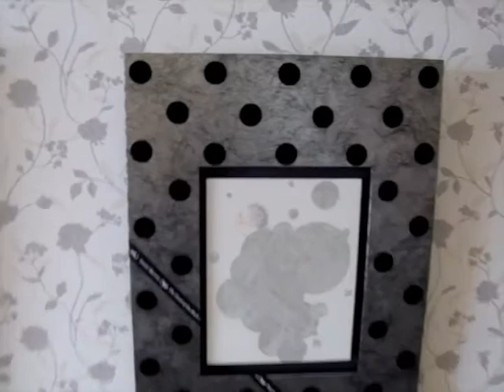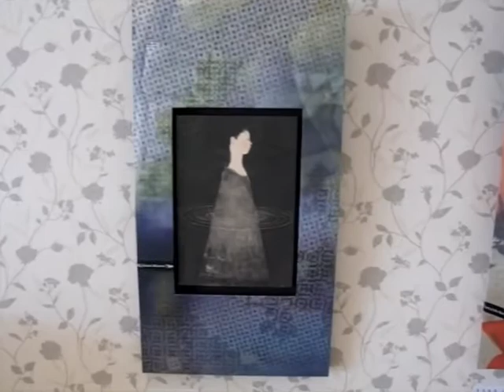The 2nd Kobe Art Marche 2010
"The 2nd Kobe Art Marche 2010" is to be held at Kobe Portopia Hotel Main Building 14th floor. 3rd ~ 5th Sept. 2010 Iwasaki Eri japanese style painting works and some tiny objects were showed by Maeda Hiromi Art Gallery.
FRAMING : materials - Murota Izumi (textile artist),
mounting - Murayama Hideki (picture framer, scroll mounter)
, photoes - Picasa , Flicker , 岩﨑絵里 日本画とオブジェ作品展示、「神戸アートマルシェ」、会期： 2010年9月3日（金）～ 5日（日）会場：神戸ポートピアホテル 本館14階　Maeda Hiromi Art Gallery、額装 : 布 - テキスタイル・アーティスト 室田 泉、仕立て - 表具師 村山 秀紀、